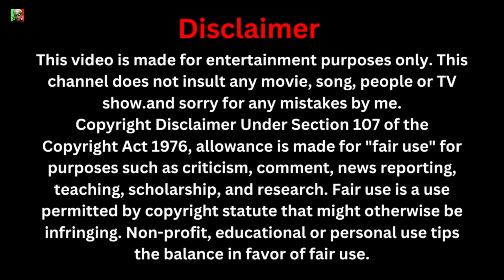Battle Through The Heavens Season 5 Ep 108 | Sinhala Animecaps | Recap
sinhala anime caps battle through heavens season 5 episode 108
sinhala anime caps battle through heavens season 6 episode 01
sinhala anime caps battle through heavens season 6 episode 1

battle through the heavens episode 108, btth , battle through the heavens ep 108, සිංහල Review, Ending Explained, Sinhala battle through the heaven review